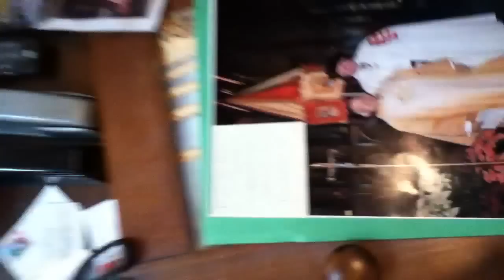Vatican-Commissioned Portraits & Carvings by New Orleans Artist Daniel C. Garcia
Apprentice Brian Bentz adds finishing touches to the old kitchen-cabinet framed canvas using an ancient Chinese painting technique (that strains the eyes so much some older artisans go blind).  The portraits, of a Papal Swiss Guard and another with the Pope, are gifts to His Holiness; as is another piece -- a painted wood carving of the Holy City of Jerusalem.

This clip also shows a wood-framed, Brad Pitt family, portrait that Daniel Garcia recently painted (it was awaiting pickup by the actor who, at the time owned a historic townhouse on Gov. Nicholls around the corner from the 1129 Decatur Street gallery).  Apprentice A. J. Ryder and others I'll name later also assist Garcia at "The Courtyard Gallery," which specializes in "Katrina door" carvings of French Quarter vistas, house portraits, driftwood skylines, and local businesses etched into guitar-shaped wood.

Garcia and apprentices also teach local teens wood-working techniques, supported by donations from Katrina doors outside the gallery and at art events, hand-signed by the general public who visit or stroll by the gallery located @ 1129 Decatur Street near the River.